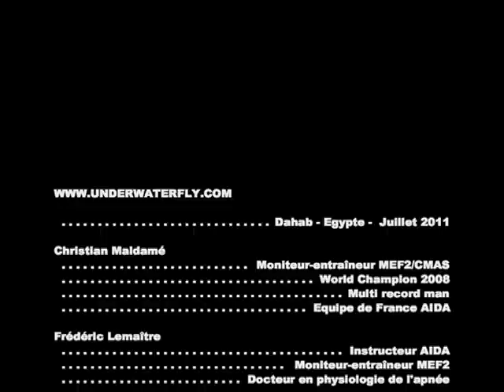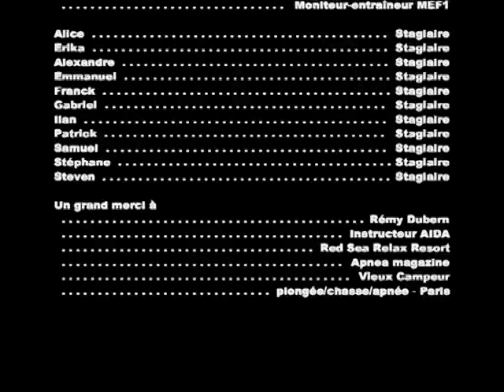Stage apnée Underwaterfly - Dahab - Egypte - Juillet 2011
STAGE D'APNÉE D'INITIATION ET DE PERFECTIONNEMENT EN PROFONDEUR - DAHAB, Egypte - 2 au 9 juillet 2011

Ce fut un vrai plaisir et un très beau et bon stage !